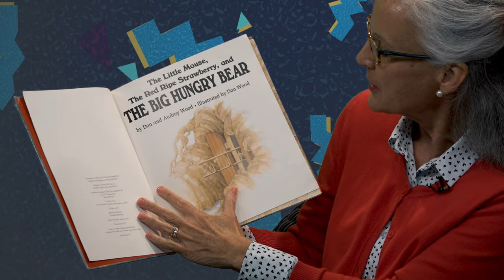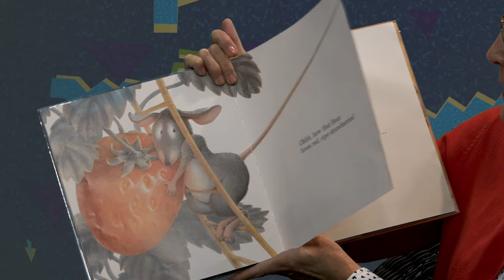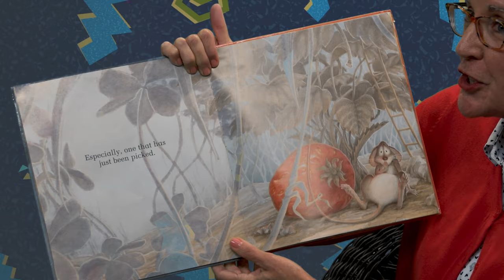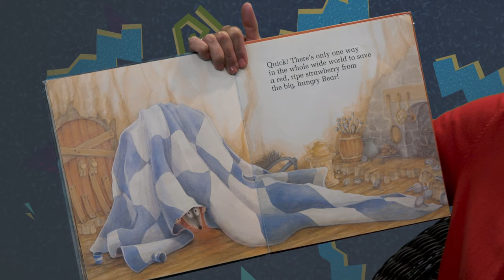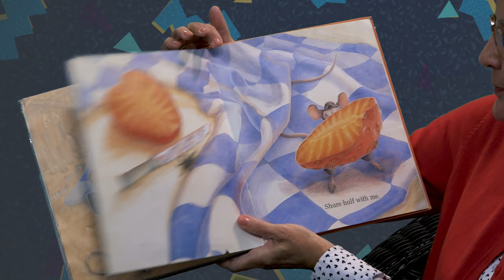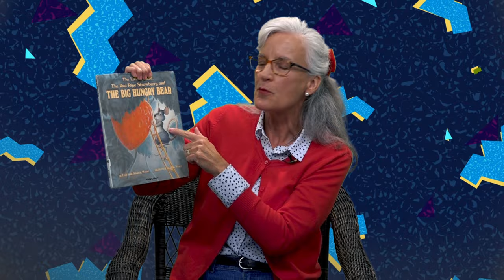Storytime - The Little Mouse, the Red Ripe Strawberry, and the Big Hungry Bear